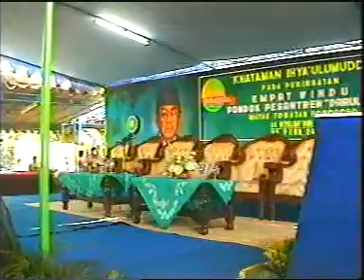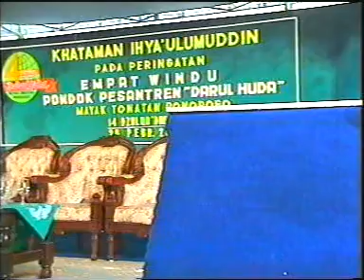DOKUMENTASI KHOTAMAN IHYA ULUMUDDIN KH ABDURRAHMAN WAHID DI PP DARUL HUDA MAYAK (10 FEB 2000)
KENANG-KENANGAN DOKUMENTASI KHOTAMAN IHYA ULUMUDDIN KH ABDURRAHMAN WAHID DI PP DARUL HUDA MAYAK (10 FEBRUARI 2000 M/04 DZULQO'DAH 1420 H)

Copyright By Mayak TV
Perumahan Pon. Pes. Darul Huda No. 4